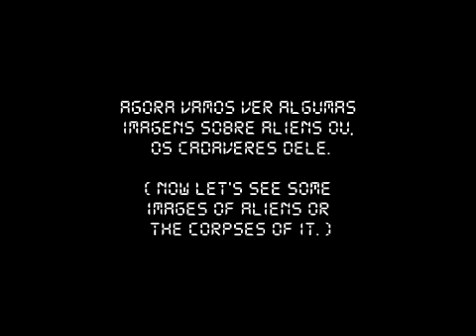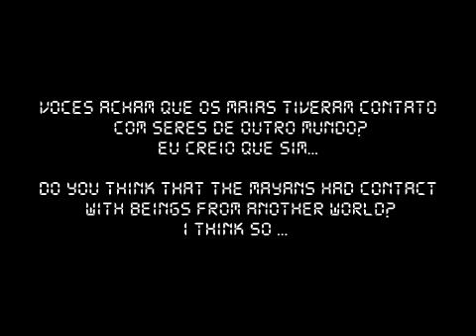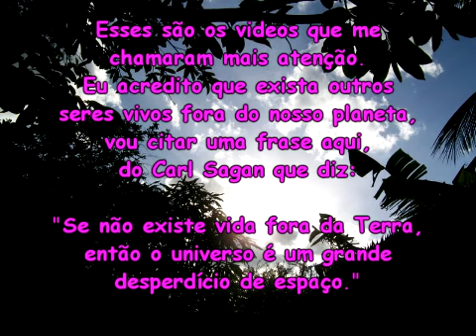True UFOs and Aliens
Discos voadores e aliens, que são verdadeiramentes, REAIS!!!